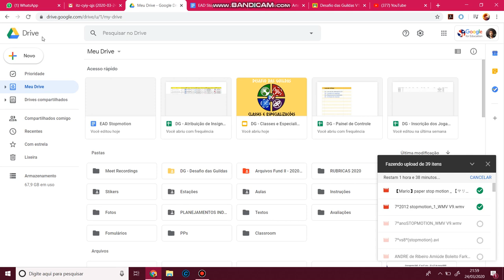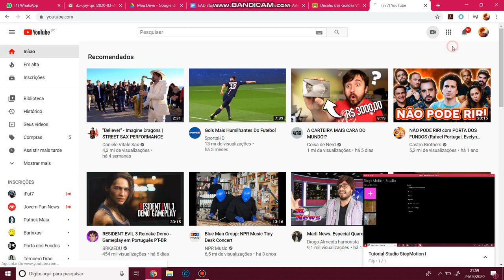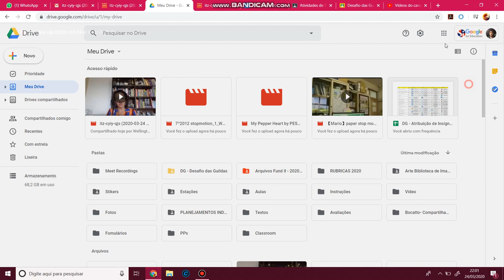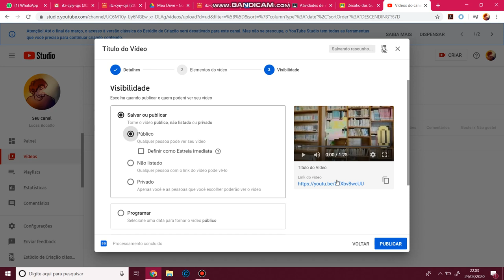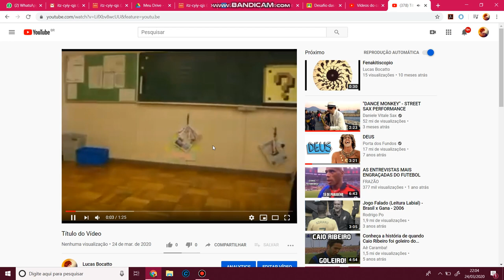Upando Vídeos no Youtube EAD